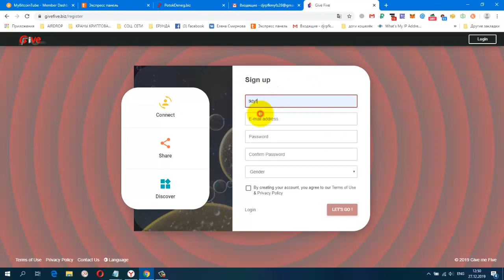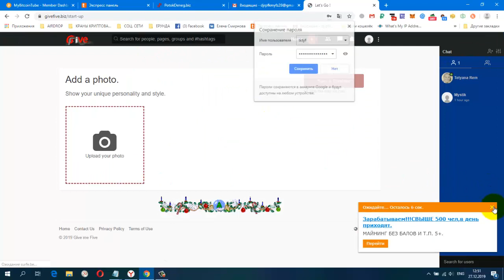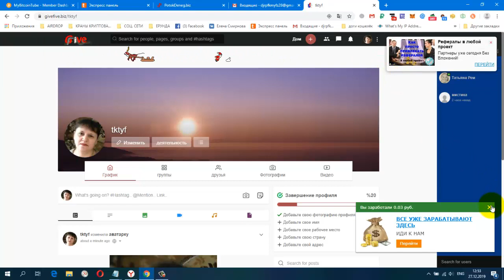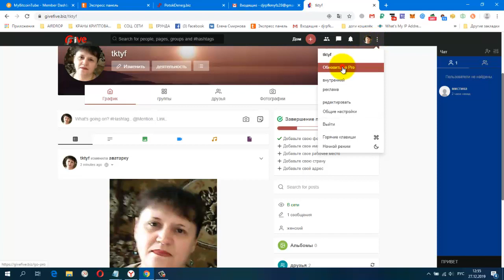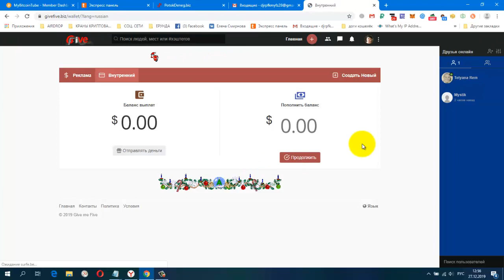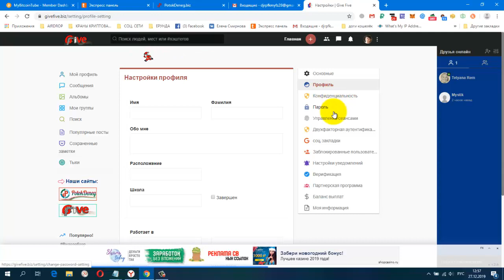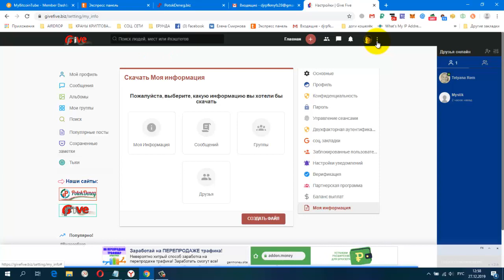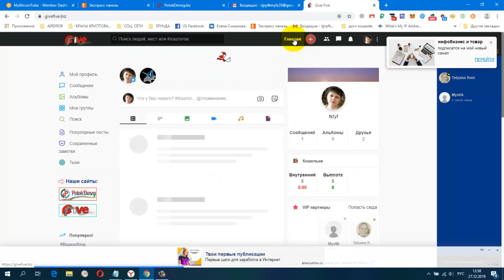GiveFive 2 01 2020 официальный старт нашей соц сети с возможностью заработать, без вложений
Система работает на модульной основе (как  поток денег). Это значит, что в кабинете будут подключаться постоянно новые программы (модули). Это поможет всем участникам получать стабильный доход.
 Соц. сеть включает в себя многоязычный контент и работает с фиатом (доллар).
На момент предстарта подключены 2 платежные системы: паер и перфект , что позволит участникам без промедлений получать их доход.
 Первый месяц работы проводится акция: 50% рефбонус. Акция начнется с 2.01.20 и продолжится до 1 февраля 2020 года.
Жду Вас
гугл группа